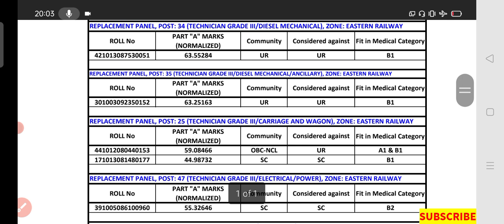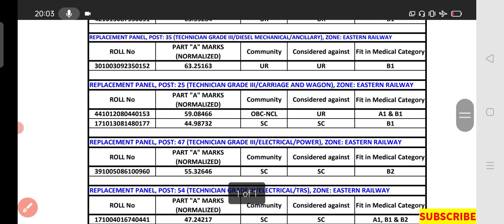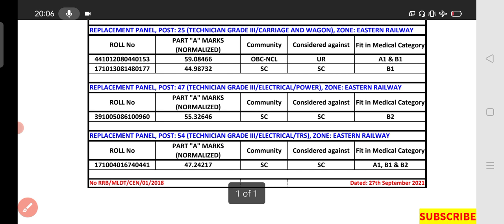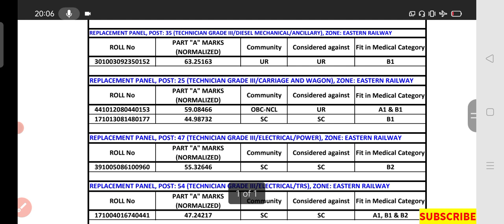RRB Malda Replacement Panel | Alp & Technician 2018 Waiting Candidates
RRB Malda Replacement Panel | Alp & Technician 2018 Waiting Candidates | by ‎@Sanjay Gop

@Sanjay Gop  | jharkhand